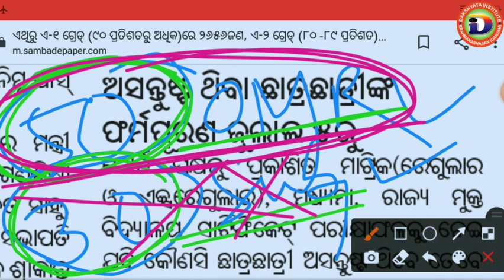Clsss 10 Matric Board Exam Result Odisha 2021